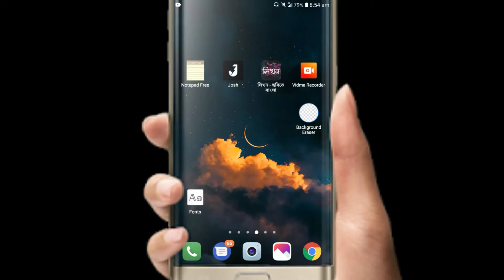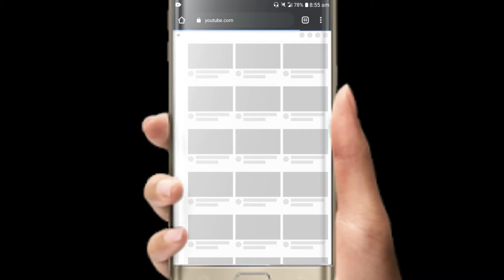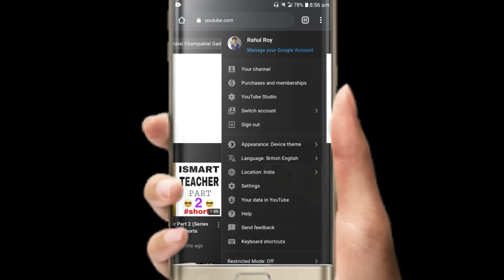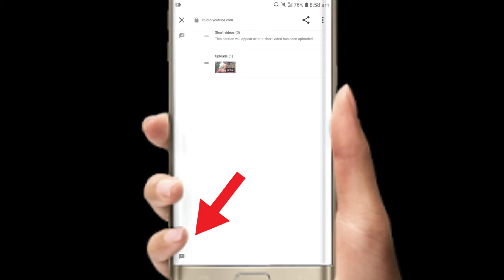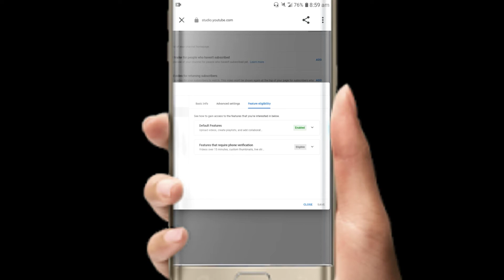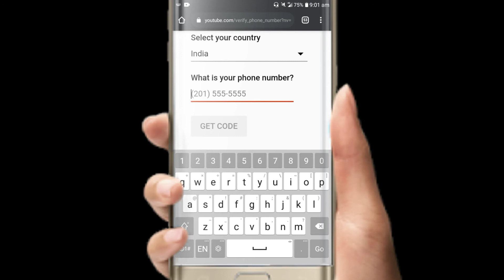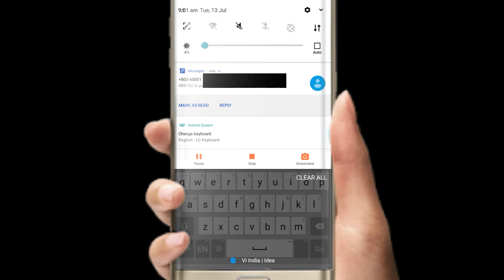কিভাবে আপনার ইউটিউব চ্যানেলটাকে ভেরিফাই করবেন | how to verify your youtube account | (2021)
Your Quarries :-
How to YouTube channel verify 2021
Youtube channel verify mobile number
Youtube channel verify bangla
YouTube channel verification
Youtube channel verify in mobile

                                          ( THINK YOU )